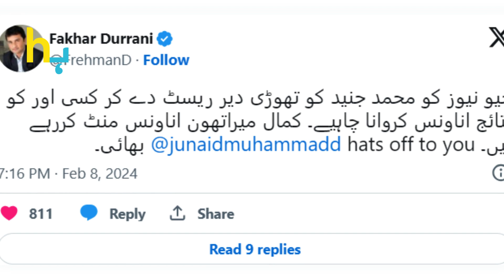Muhammad Junaid Continuously Doing Commentary On Election Results | Hungama Express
Muhammad Junaid Continuously Doing Commentary On Election Results